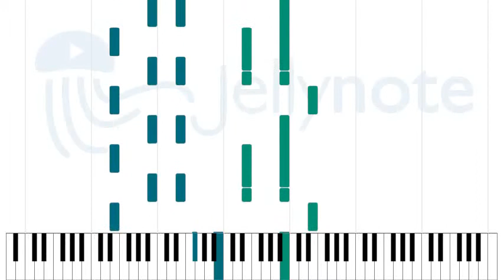Dexter Main Title - Rolfe Kent [Sheet Music]